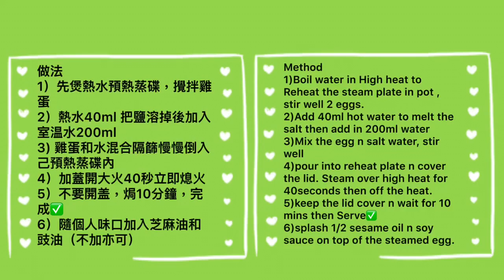蒸滑蛋-百分百成功率！附英文字幕Steamed Eggs(English subtitle)